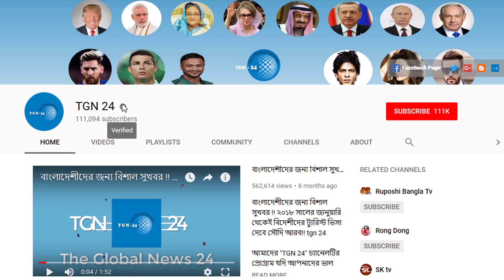সৌদি প্রবাসীরা দেখুন - সৌদির আজকের ২ টি আলোচিত খবর | Today's date: 19/09/2022 | সৌদি আরবের খবর